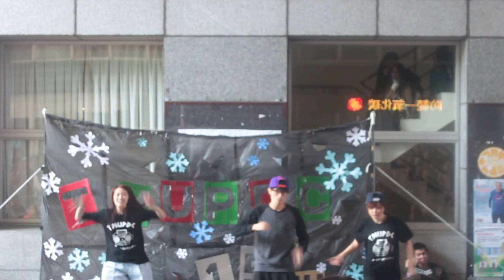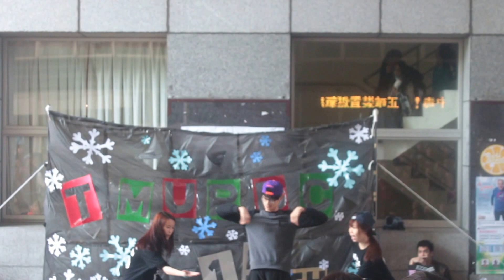02. 15th Locking組